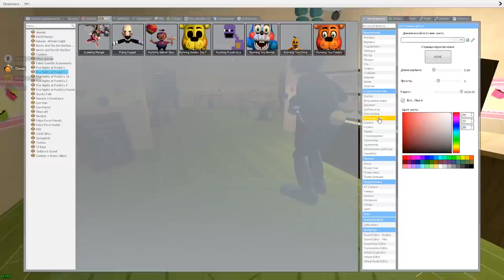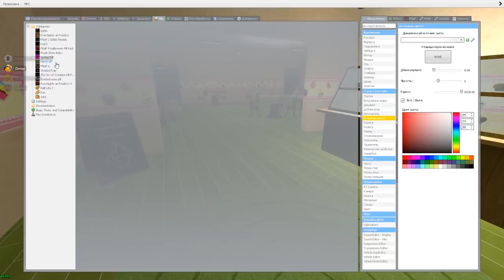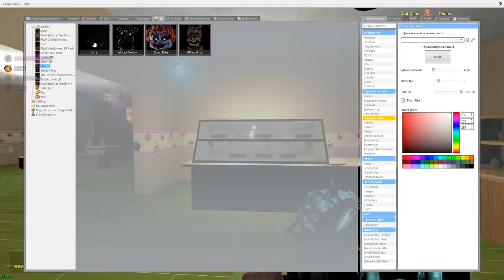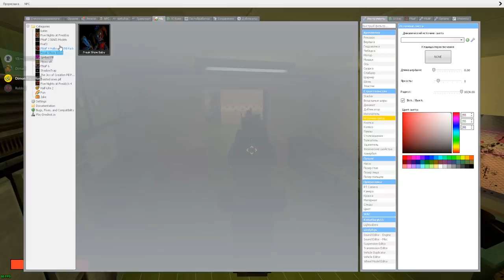АНИМАТРОНИКИ ПУГАЮТ ОХРАННИКА FNAF COOP ► Garry's Mod